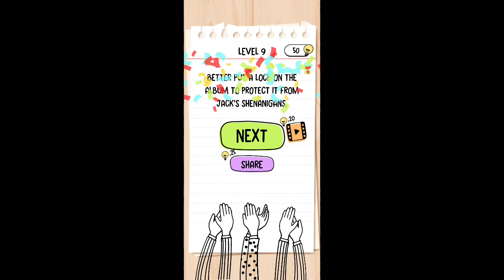Brain Test 2 McBrain Family 1-20 walkthrough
McBrain Family Level 1 (Welcome to the McBrain Family house. Get to know them by matching their names.)
McBrain Family Level 2 (John must get ready for work.)
So many choking hazards around. Watch out!
McBrain Family Level 3
Time for breakfast!
McBrain Family Level 4
Nap time for Dory help her to sleep.
McBrain Family Level 5
Help Nancy do exercise with her mother.
McBrain Family Level 6
Help Nancy win against Jack.
McBrain Family Level 7
Jack took revenge of his defeat by messing up Nancy's dolls!
McBrain Family Level 8
Someone broke the correct order in the family album!
McBrain Family Level 9
Jack played too much he must stop.
McBrain Family Level 10
Nancy needs 8 coins to buy a new doll.
McBrain Family Level 11
The water is too hot help her.
McBrain Family Level 12
What a mess! Let's clean this up.
McBrain Family Level 13
John is back from work. Hugging time!
McBrain Family Level 14
It was a long day for Jenny she deserves some quite time.
McBrain Family Level 15
They want to play bowling but there is no ball.
McBrain Family Level 16
Help Nancy win at hide and seek.
McBrain Family Level 17
How to stop her crying?
McBrain Family Level 18
Time to take a family photo.
McBrain Family Level 19
Time to sleep everyone must get to their rooms.
McBrain Family Level 20

Features:
• Play offline.